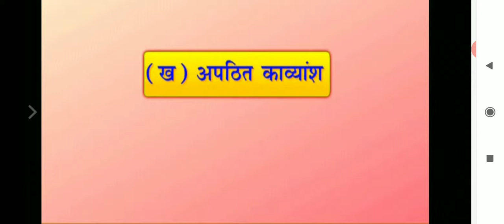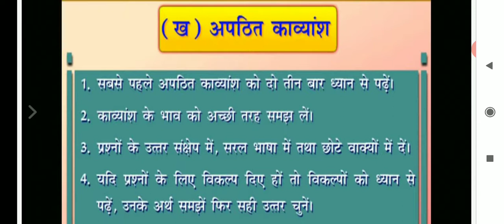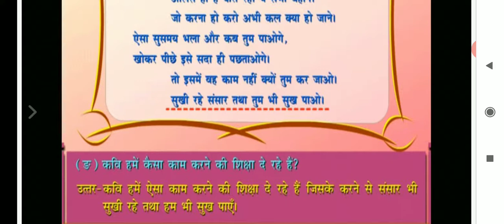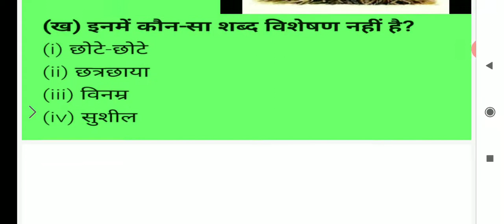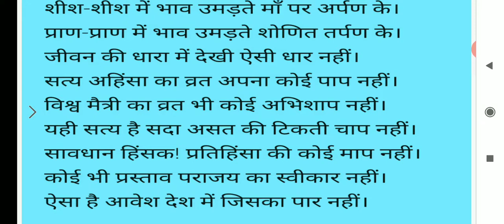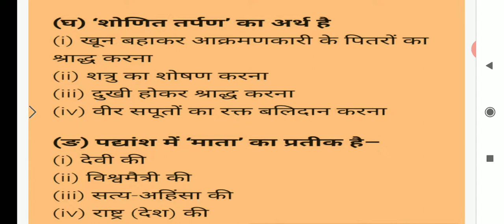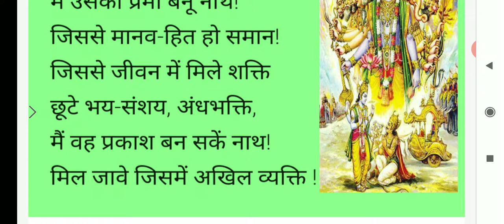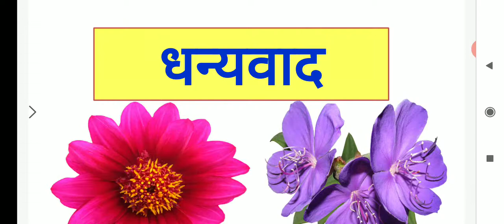Apathit Kaavyansh, CBSE Class 10 Hindi, अपठित काव्यांश, अपठित काव्यांश mcq, clas 10question answers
Hello friends, you are very much welcome in our Akshar Mantra YouTube Channel.
नमस्कार दोस्तों, आपका बहुत स्वागत है हमारे Akshar Mantra Youtube  चैनल में ।

Hello friends, welcome to Akshar Mantra, I created this channel on 15 August 2018, it is easy to understand my motive behind creating this channel.
नमस्कार दोस्तों, Akshar Mantra  में आपका स्वागत है, मैंने इस चैनल को  15 अगस्त 2018 को बनाया था, इस चैनल को बनाने के पीछे मेरा मकसद समझना आसान है।

You can learn well with the help of YouTube channel and I want everyone who is interested in education and learning to be able to understand it in the easiest way. I post videos daily, including the latest technology and tech news and new education.
आप यूट्यूब चैनल की मदद से आप अच्छे  से सीख सकें, और मैं चाहता हूं कि प्रत्येक व्यक्ति जो भी शिक्षा और सीखने में रुचि रखता है। इसे सबसे आसान तरीके से समझने में सक्षम हो। मैं रोजाना वीडियो पोस्ट करता हूं, जिसमें नवीनतम तकनीक और तकनीकी समाचार और नई शिक्षा भी शामिल हैं।

Our Akshar Mantra channel will provide you information on CBSE school and primary school and secondary school education.
हमारा Akshar Mantra चैनल आपको सीबीएसई स्कूल और प्राथमिक विद्यालय और माध्यमिक विद्यालय शिक्षा की जानकारी प्रदान करेगा।

This Akshar Mantra channel is a journey from Ignorance to AWARENESS, let's go together.
यह Akshar Mantra चैनल एक सफर है I ignorance से AWARENESS  तक, आइए साथ चलते हैं।

अस्वीकरण:
Akshar Mantra द्वारा व्यक्त विचार और राय व्यक्तिगत अनुभव और अनुसंधान पर आधारित हैं। शोध इंटरनेट, पुस्तकों और अन्य भरोसेमंद स्रोतों से किया जाता है। यद्यपि यह सुनिश्चित करने के लिए सर्वोत्तम प्रयास किए जाते हैं, कि जानकारी सटीक और अद्यतित है, कभी-कभी अनजाने में त्रुटियां हो सकती हैं।

All the credit for the copyrighted material (if any) used in the video goes to the respected owners.

Thank you very much for visiting the Akshar Mantra YouTube channel platform.
Akshar Mantra यूट्यूब चैनल प्लेटफॉर्म पर आने के लिए बहुत बहुत धन्यवाद।

कृपया Akshar Mantra की तरफ से आपको बहुत बहुत धन्यवाद। जय हिन्द, वन्दे मातरम |
Please thank you very much from Akshar Mantra. Jai Hind, Vande Mataram |

Akshar Mantra / akshar mantra